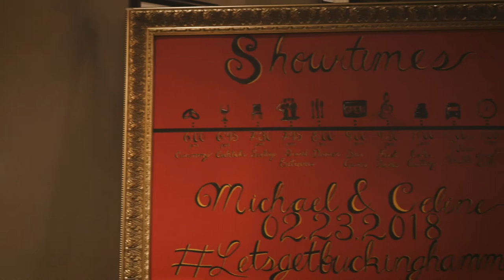Celine and Michael wedding film